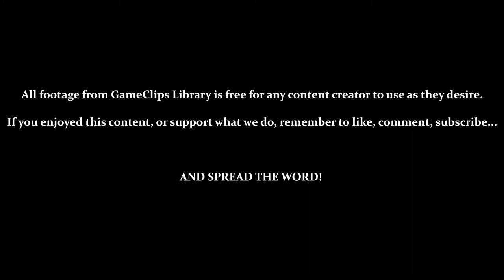World 3 Boss (Jungle Gym) - Gex (PS1) — GameClips Library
Table of Timestamps:

0:33 – Jungle Gym (Climb To The Top)
1:10 – Really, Now?
1:37 – Right in Mid-Air...
2:20 – In This Level, Platform Detection Is a Bit More Generous
2:50 – Down We Go...
3:20 – Boulders Are Impassable
4:56 – Tail Bounce Works
5:02 – Reaching the Top / Fatality!
5:35 – Level Results
5:48 – Password
6:18 – Next Time: Kung Fuville
6:25 – GCL Credits